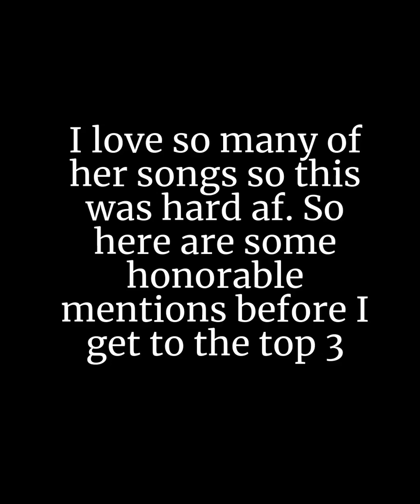Strictly Music Series: My top 10 all time fave Fefe Dobson songs!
Hello all this is the second time of me doing a Strictly Music Top 10. I decided to do it on an artist I have loved since I was 14 years old. She is s super underrated singer/songwriter from Canada. The one the only Fefe Dobson! Fefe was signed to Island/Def Jam at around the age of 16-17 years old. Her style was unique as she is Jamaican/ Dutch/Aboriginal and Irish and had a pop punk sound that was not seen from in the mainstream from a Black artist. Her self titled album spawned the singles "Everything"," Bye Bye Boy Friend", "Don't go(girls and boys) "and the absolutely dance-able and rockin "Take Me Away." She found much success in her native Canada and even had some success in the states. Fefe was due to release her second album Sunday Love in 2006. She released the single "Don't Let it go to your head" which has a much harder rock sound. Unfortunately she was dropped by her label and the album was shelved. That is sad because I think Sunday Love is some of her best work. She became an independent artist and wrote songs for other artists as well including Miley Cyrus with the criminally underrated "Start all Over". In 2010 she resigned to Island/Def jam and released her second official album Joy. The album was very diverse, it had pop, rock, soul and r&b influences. The songs "Ghost", "Stuttering"and "Can't Breathe" were all released as singles. Ghost and Stuttering were both certified Platinum in Canada, and Can't Breathe was certified gold. Fefe is also an actress and has guest starred as an artist many shows in her native Canada.  Her music can be heard in countless shows and movies. In 2012 Sunday Love was digitally released!!! Which as a huge fan of the album made my day! She has released some dop singles like "Charge, "Legacy", and "Celebrate".

Hope you enjoyed the video and I hope if you have not heard of her you give her a listen.